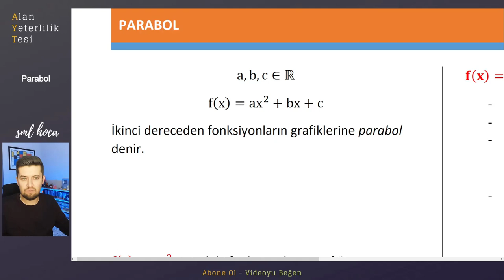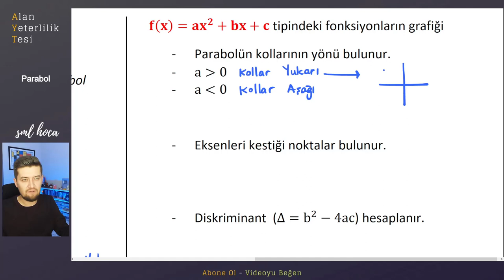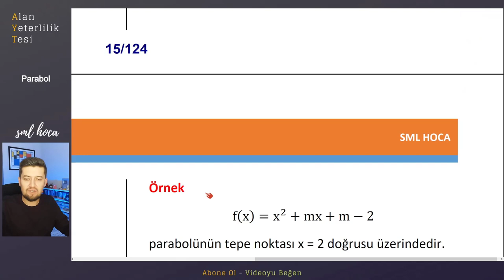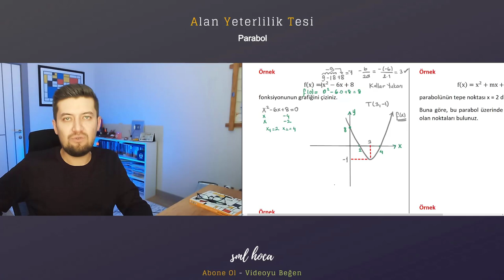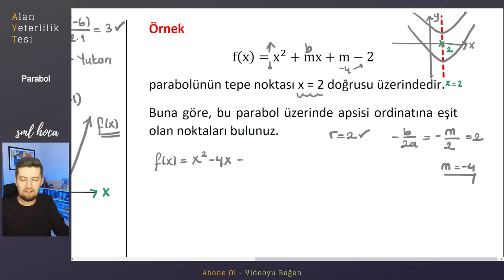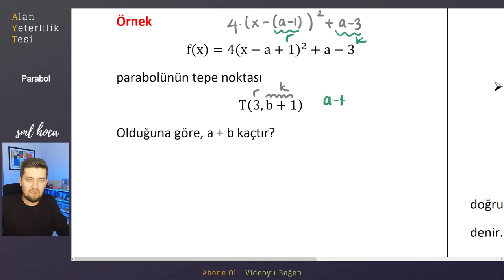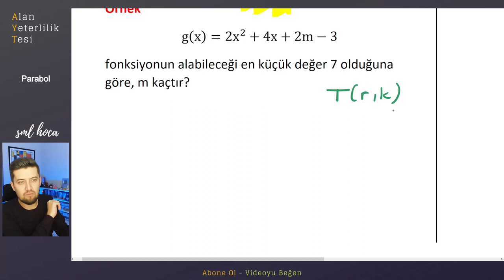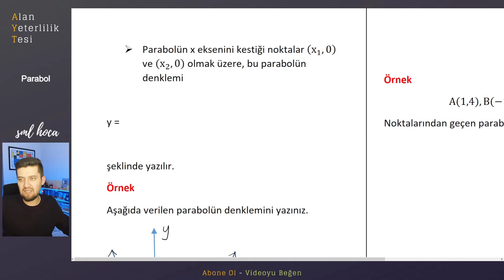AYT KAMP | Parabol Part-1